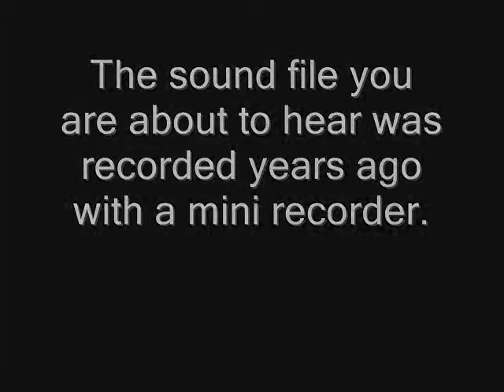Somewhere in the Night-Toby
This recording was made with a handheld mini tape recorder years ago. I was trying to capture a song from TV's Quantum Leap because as far as I know, no album was ever released with the songs as they were sung on air and I loved the song. I have tried to clean it up a bit (the mic is right next to the gears in the old recorders so you record the device's various noises as well as background noises).
While recording, my cat Toby decided to occasionally sing along.
I put the tape away soon after and forgot about it until last year when I was starting to transfer my personal recordings onto my computer to burn onto cd.
2 years ago to this very day, Toby passed away so hearing his squeaky voice again a year later was quite the surprise to me.
Being a deeply emotional vid for me, I decided that with all the trolls on youtube lately, to just block comments on this one...for now anyway.

Also I added in some purring that was recorded separately and gave the whole thing a cover image I created with an old photo of Toby. I love how the lyrics seem so fitting after the fact.
The human voice singing is of course Scott Bakula